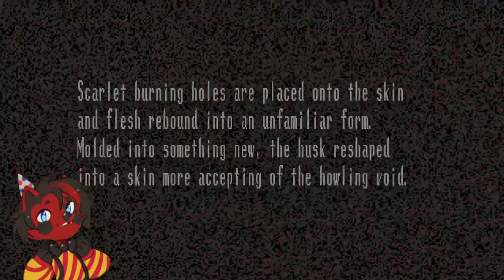SJM The Doll House DLC: Part 1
I'm SO SORRY! I need a better microphone my mic on my headphones is really lose I'll try to fix it the next time.